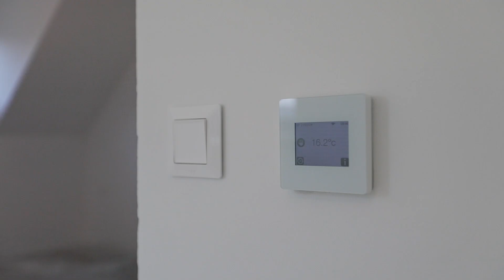Byt 2+kk, Horní Blatná, Vančurova, D4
Boris Musil
realitní makléř pro Karlovy Vary a okolí
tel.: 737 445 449